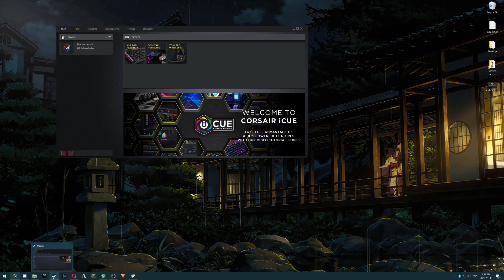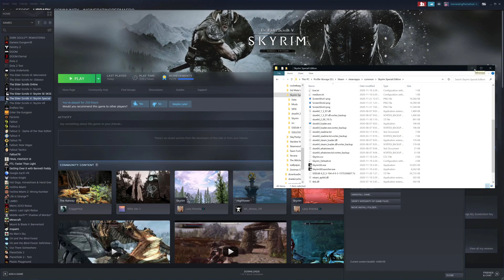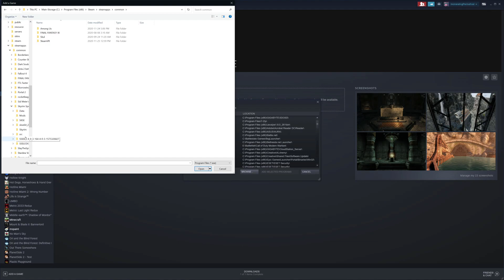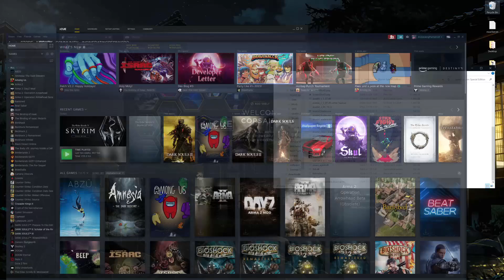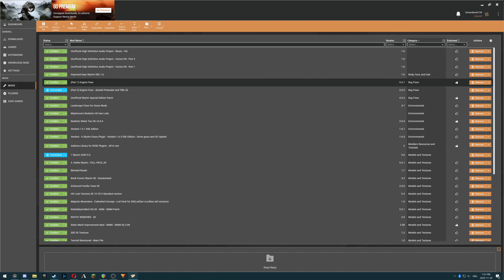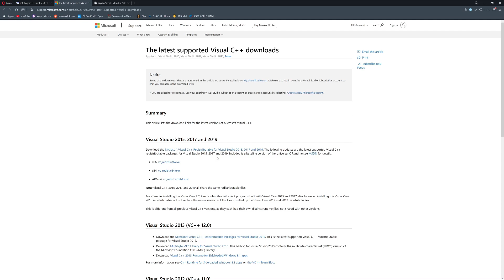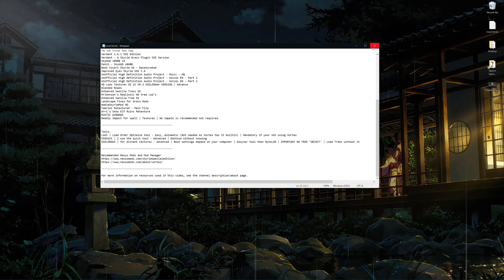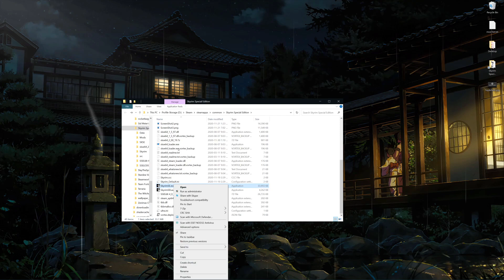SKSE64 FULL Install Setup/Guide with Steam/Nexus/Vortex 2021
This guide aims to explain quickly how to get the files and where to place them, while giving a few tips on how to do it. With a cleaner end setup.

- Download SSE Fixes 1 & 2 (Besure to download the required files when attempting to install part 2.)

My Youtube Mod List:
The goal of the Mod list is to not affect Vanilla play but improve the quality of the game. Core features Textures, Lighting(Without ENB), Weather, Audio, UI/HUD(Immersive HUD isn't used but recommended).

Mods(Use Vortex or LOOT to Fix Install Order):
Unofficial Skyrim SE Patch
Static Mesh Improvement Mod SE
Quality World Map - Classic with All Roads SE
SkyUI
SKSE64 | Advanced - Use a Guide
Sky UI Flashing Fix
SKSE pt.1 Engine Fixes
SKSE pt.2 Engine Fixes | Advanced - Read
Enhanced Lights and FX
ELFX Fixes - FOMOD
ELFX - Exteriors Fixes
Vivid Weathers - Definitive Edition
Verdant 1.6.1 SSE Edition
Verdant - A Skyrim Grass Plugin SSE Version
SkyHUD v090B v4
Patch - SkyHUD v090B
Book Covers Skyrim SE - Desaturated
Improved Eyes Skyrim SSE 1.6
Unofficial High Definition Audio Project - Music - HQ
Unofficial High Definition Audio Project - Voices EN - Part 1
Unofficial High Definition Audio Project - Voices EN - Part 2
HD Lods Textures SE 1K V9.3 SSELODGen VERSION | Advance
Blended Roads
Enhanced Vanilla Tress SE
MrJohnson's Realistic HD tree Lod's
Enhanced Vanilla Tree SE
Landscape Fixes for Grass Mods
NobleSkyrimMod HD
Tamriel Retextured - Main File
Arri's Snow Elf Ruins Retexture
RUSTIC WINDOWS
Deadly Impact for spell | Textures | No impale is recommended not required.

Tools:
Loot | Load Order Optimize tool - Easy, Automatic (Not needed as Vortex has it builtin) | Mandatory if your not using Vortex
SSEEdit | I use the quick tool - Advanced | Dontuse without knowing
SSELODGen | for distant textures - Advanced | Best settings depend on your computer | Easyier tool then DynoLOD | IMPORTANT NO TREE "OBJECT' | Load Trees without it

Follow me below for things, yes, things.

For more information on resources used in this video, see the channel description/about page.